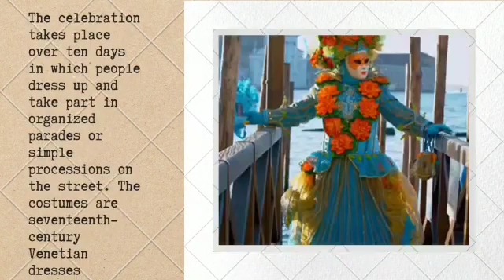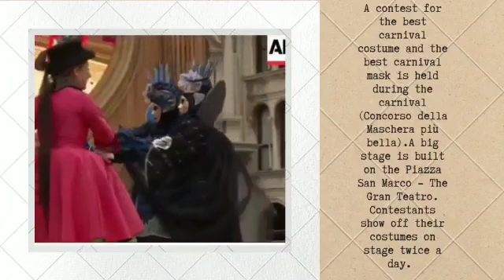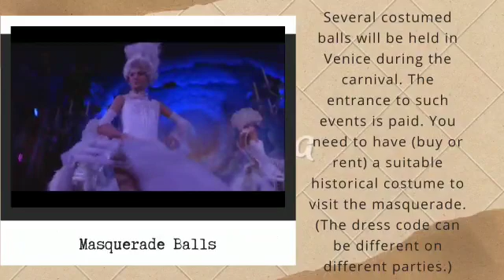The Carnivals of Venice worked by Bellma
Part of etwining project: "Learning words with colours"